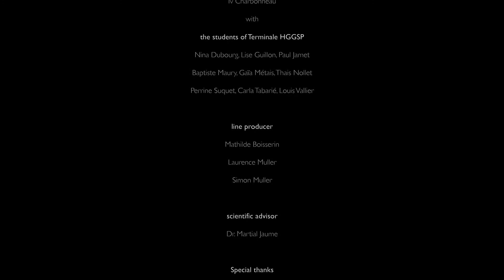Comment garantir l'accès au vaccin au plus grand nombre ?